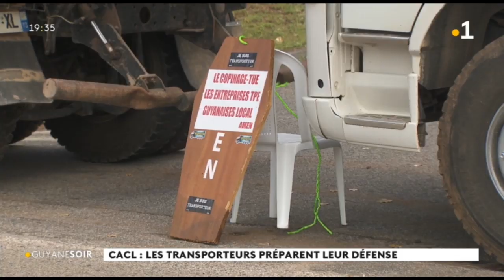La CACL répond au accusations des transporteurs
Les élus communautaires de la CACL répondent au accusations des chauffeurs du groupement UGTR-UNOSTRA. Ces derniers ont manifesté ce vendredi pour protester contre des attributions de marché public.